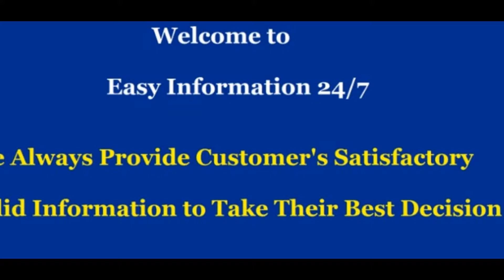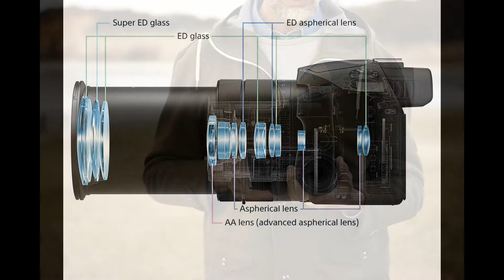Sony DSC-RX10 III Cyber-shot Camera Review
About Sony DSC-RX10 III Cyber-shot Camera :

High zoom 24-600mm (25x) F2.4-4.0 ZEISS Vario-Sonnar T* lens, 20.1 MP 1" Exmor RS stacked back illuminated CMOS sensor w/ DRAM, 4K movie recording w/ direct pixel readout and no pixel binning
Super slow-motion movie HFR (High frame rate) up to 960 fps (40x), Fast Intelligent AF achieves autofocus as quick as 0.09-sec., Fast response up to 14fps and 1/32000 sec. Anti-Distortion Shutter
Enhanced operability w/ independent focus, zoom and aperture rings, Professional dust/moisture resistant magnesium-alloy body, Bright XGA OLED Tru-Finder viewfinder and Sharp 3" multi-angle LCD
Simple connectivity to smartphones via Wi-Fi and NFC w/ camera apps

Features:

High zoom 24-600mm1 (25x) F2.4-4.0 ZEISS Vario-Sonnar T* lens
The RX10 II features an astonishing 24-600mm1 (25x) zoom range in a bright F2.4-4 lens that can take full advantage of the large 1” (1.0-type) image sensor. See subjects stand out beautifully in all kinds of scenes from wide-angle landscapes to ultra-telephoto sports action. The 9-blade circular aperture unit creates a nearly perfect circle throughout the aperture range of F2.4 to F11 which creates beautiful bokeh, for background defocus that amplifies dimensionality and ensures that point light sources appear as circles in images. Eight ED glass elements including two ED aspherical and one Super ED lenses compensate for the chromatic aberration that could otherwise be apparent in telephoto shots, and ZEISS T* Coating helps reduce flare and ghosting, achieving high contrast plus sharp image quality throughout the zoom range. An advanced aspherical

(AA) lens enhances reproduction of detail and keeps the large-aperture lens as compact as possible.

20.1 MP 1" Exmor RS stacked back illuminated CMOS sensor w/ DRAM
The large 1” (1.0-type) stacked 20.1 MP CMOS image sensor with DRAM chip performs at blazingly fast shutter speed of up to 1/32000, captures images at up to 14 fps (frames per second), ultra-sharp 4k movie without pixel binning and super slow-motion HFR (High Frame Rate) recording of up to 960fps (40x) movie clips – not to mention remarkable low-light low-noise capability.

4K movie recording2 w/ direct pixel readout and no pixel binning3
Full pixel readout without pixel binning collects approx.

1.7 times as much information as is required for 4K

(QFHD: 3840 x 2160) movie2 output. This oversampling

effect enhances image detail as it minimizes moiré and

jaggies. A high-speed front-end LSI helps the BIONZ X

image processing engine reduce image skew, smear and

wobble (resulting from rolling shutter phenomenon) that

can otherwise distort how fast-moving subjects look in

4K movies. High-bit-rate (up to 100Mbps) XAVC S3 format ensures high-quality movies with minimal noise from compression.